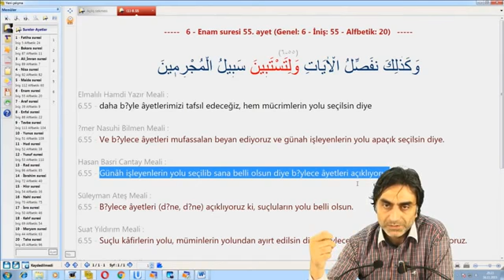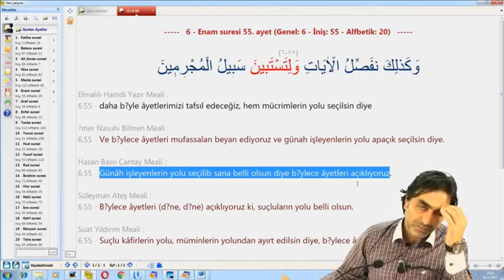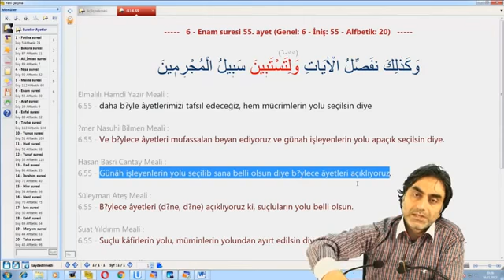Allah affeder düşüncesini suç işlemelerine dayanak edinenler kendilerini mücrime dönüştürebilirler!